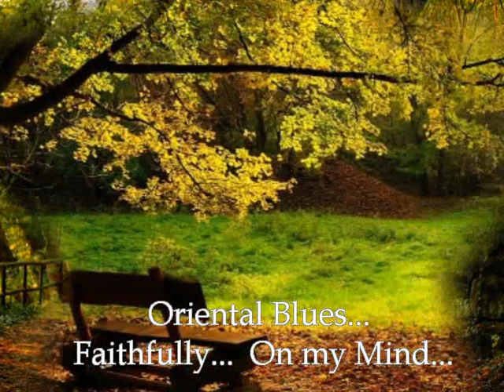Eric Chiryoku- 2012 Autumn Journey CD album trailer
2012 Autumn Journey Music Album, CD available at Gramophone(Singapore)